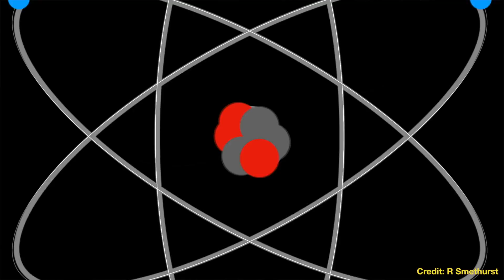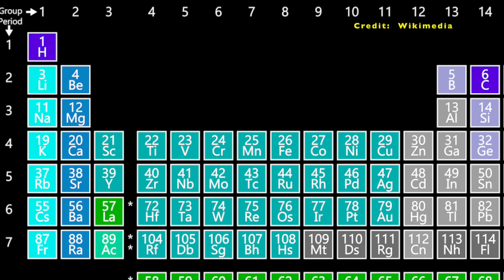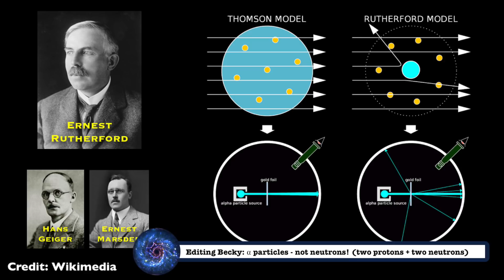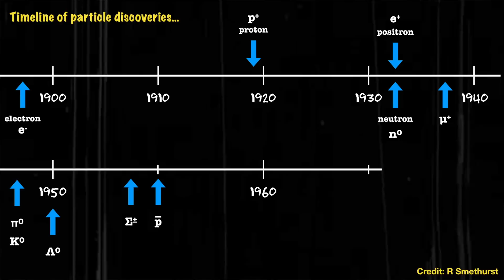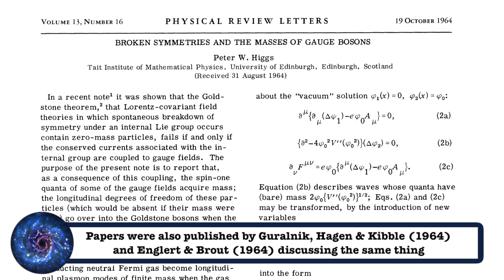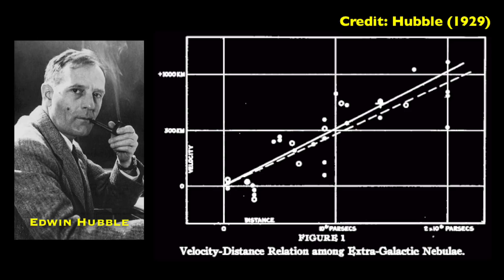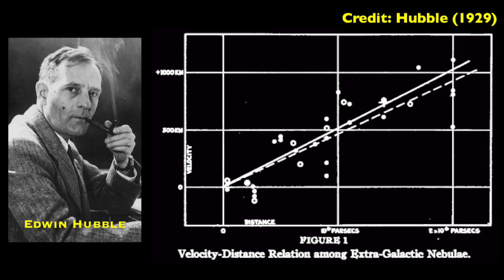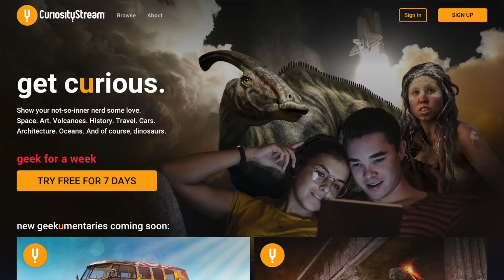Why does stuff have mass? | The history of the Higgs Boson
What gives particles mass? That's a very different question to what gives stuff weight. And it's one that physicists have been asking for centuries...

Sponsorship from Curiosity stream made this whole trip to CERN possible - funding flights and accommodation for two people - so a big thanks to them. To all my willing interviewees who I peppered with questions - Clara, Sam & Aaron  - you guys are the best for giving up your time. Also, a giant THANK YOU to Michaela Livingston-Banks (of Nailing Science fame) who took time away from the desk to follow me around with a camera all week. And a HUGE thank you to Stephanie Hills at CERN for scheduling this whole trip - she was my inbox fairy ❤️

Pre-order the illustrated version of my book in the USA & Canada - out June 2nd 2020!